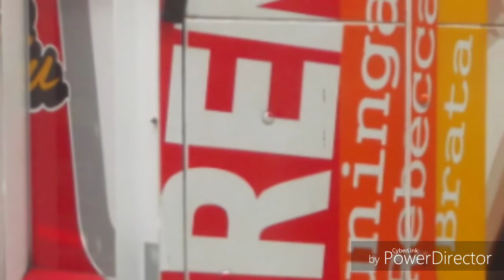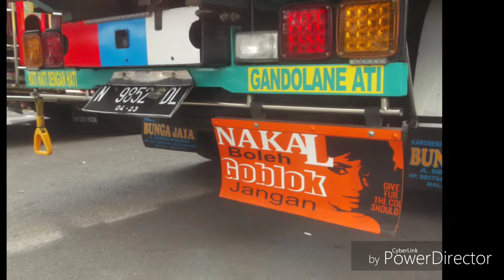truck modifikasi kopdar2 komunitas truck malang KTM